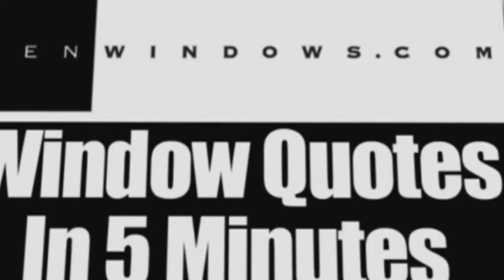Window Replacement San Marcos Tx | Replacement Windows Quote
Customer-Driven Design

Name: Dan Hatcher
Organization: Zen Windows Austin
Address: 12303 Klondike Rush Point, Austin, Tx 78726 United States

We offer the following types of replacement windows in Austin TX:
Awning windows
Bay windows
Bow windows
Casement windows
Double hung windows
Garden windows
Hopper windows
Picture windows
Round top windows
Slider windows